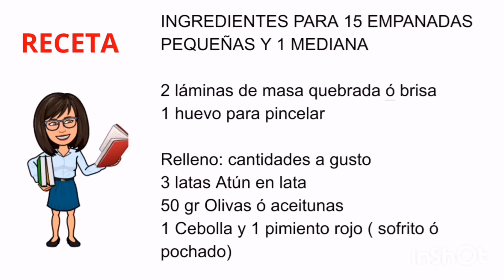EMPANADAS DE ATUN / con lámina de masa quebrada sin Gluten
Te llegan invitados o te apetece hacer algo rápido y necesitas preparar un aperitivo, un entrante, esta receta te será útil, es muy sencilla y fácil

INGREDIENTES PARA 15 EMPANADAS PEQUEÑAS Y 1 MEDIANA

2 láminas de masa quebrada sin gluten
1 huevo para pincelar

Relleno: cantidades a gusto
3 latas Atún en lata
50 gr Olivas ó aceitunas
1 Cebolla y 1 pimiento rojo ( sofrito ó      pochado)

* Precalentar el horno 180° calor arriba y abajo
*Extiendes la masa y cortas círculos ya sea con un recipiente o cortador de galletas , no tires los recortes
*Rellenar y sellar con la ayuda de un tenedor o haciendo pliegues
*Pincelar con huevo batido
*Llevar al horno 180°x 30 minutos hasta que estén doraditas
*Amasa los recortes extiende en forma de rectángulo con la ayuda de un rodillo ,rellena, pincha con un tenedor la empanada ,pincela con huevo batido y lleva al horno de 20-25 minutos hasta estar dorada
* Listo .así de fácil

😊"ENCONTRARÁS MÁS RECETAS EN MI CANAL. "

"Gracias por valorar mi trabajo".
Envíame la foto si has probado la receta .